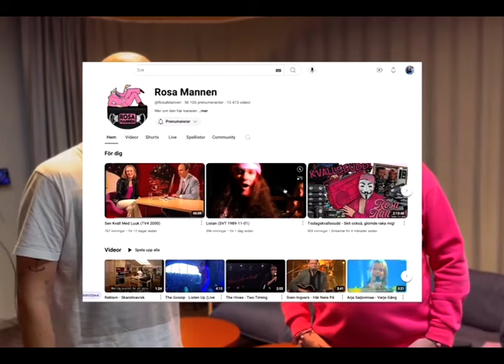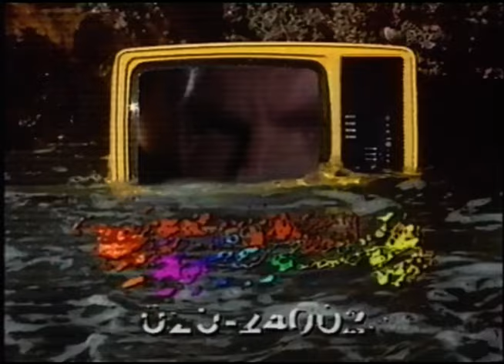TV5 Nordic Reklam, Trailers (TV5 Nordic 1993-08-18)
Gamma härlig reklam och trailers.